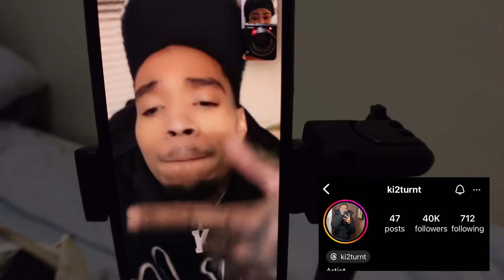A week In My Life *Emotional* Anniversary Dinner, Immersive Game Box